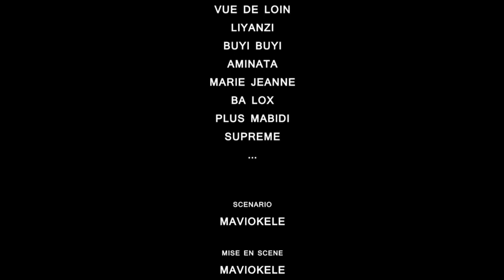NEW GAG. BAWUTA KIN AVEC VUE DE LOIN, BUYI BUYI, LIYANZI, MAVIOKELE, MARIE J. BALOX, PLUS, BABOU...